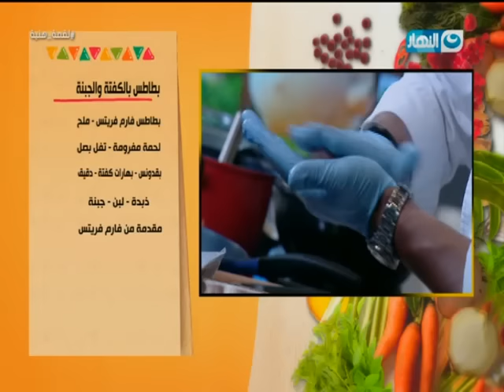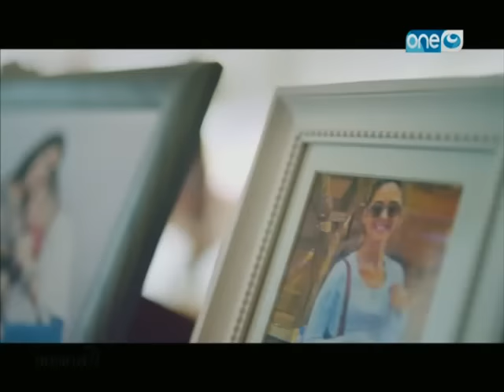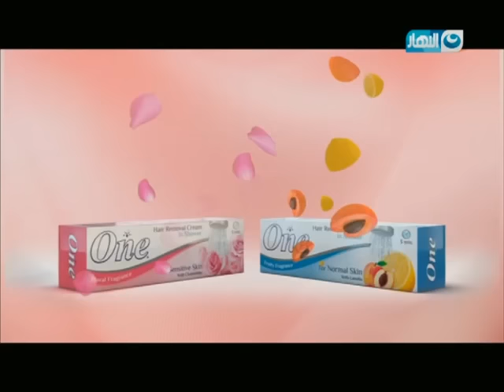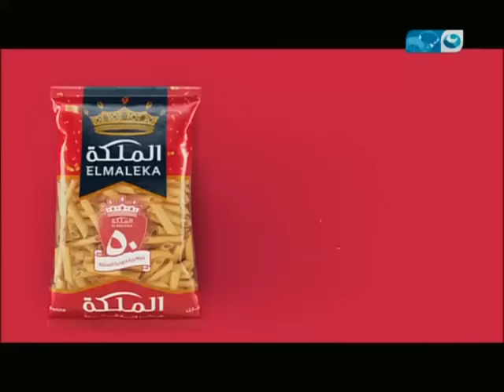لقمة هنية - فاهيتا تركى - بطاطس بالكفتة و الجبنة - شوربة بسلة بالنعناع